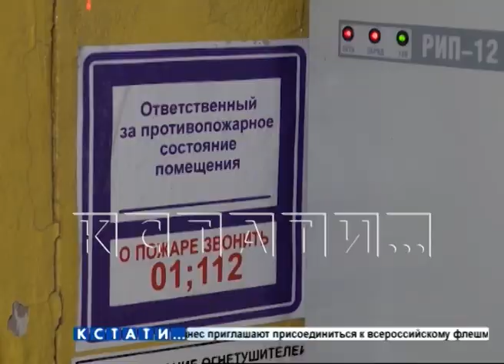Детские лагеря проверяют на соблюдение антиковидных правил безопасности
Нижегородские лагеря готовятся к приему детей. Пандемия внесла свои коррективы и теперь пред открытием лагеря проверяют не только на противопожарную и антитеррористическую безопасность, но и на соблюдение санитарных правил направленных на борьбу с COVID-19.